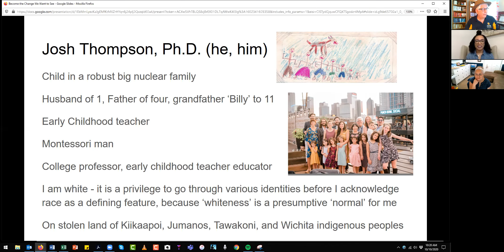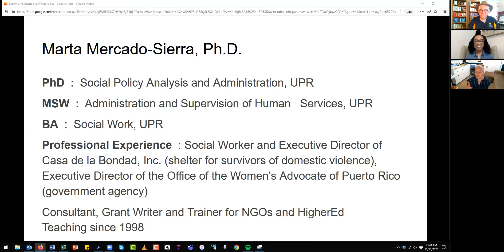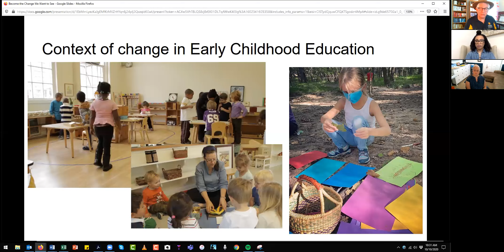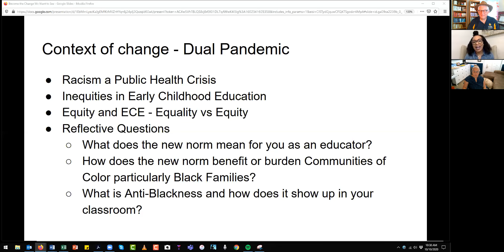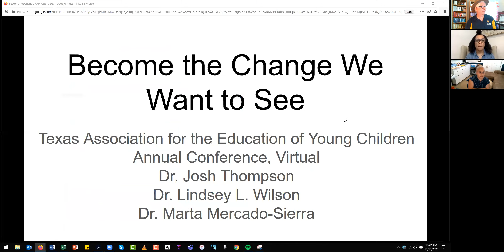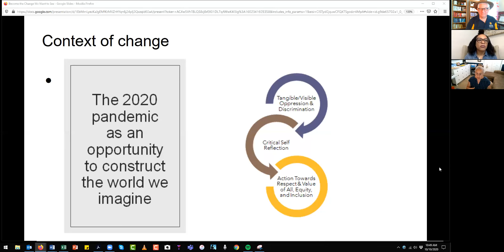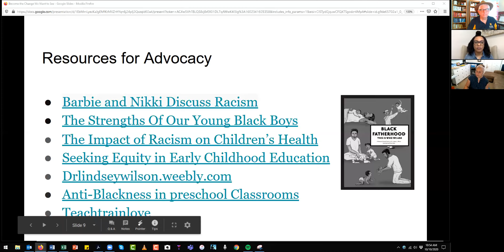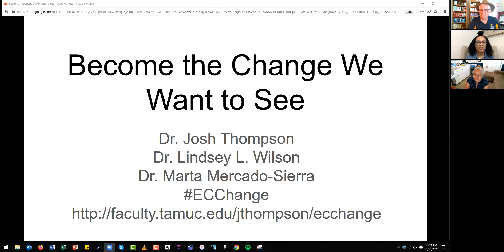ThompsonWilsonMercado 2020 Become the change Texas AEYC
Become the Change We Want to See

Texas Association for the Education of Young Children
Annual Conference, Virtual
Dr. Josh Thompson
Dr. Lindsey L. Wilson
Dr. Marta Mercado-Sierra

Without us, the economy and workforce cannot return to ‘normal’. With us, policy planners and strategists can create a new abnormal suitable for all learners, and generous to all early childhood caregivers and educators. Utilizing principles from the fourth edition – DRAFT – of DEVELOPMENTALLY APPROPRIATE PRACTICE – and the recently published 2019 Position Statement ADVANCING EQUITY IN EARLY CHILDHOOD EDUCATION, and SOCIAL JUSTICE STANDARDS from Teaching Tolerance, participants in this session will discuss and consider, plan and take action to improve learning for all young Texans.